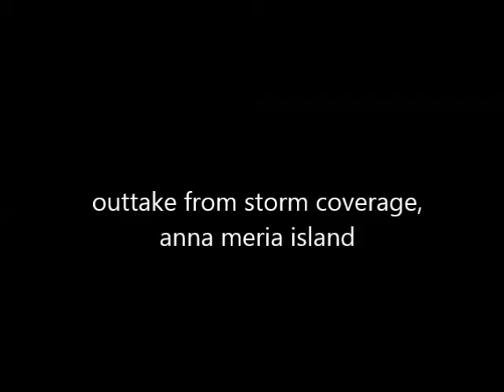live shot goes bad!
angry camera guy yells at director